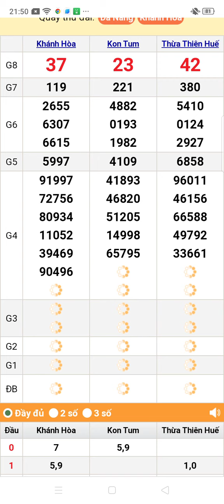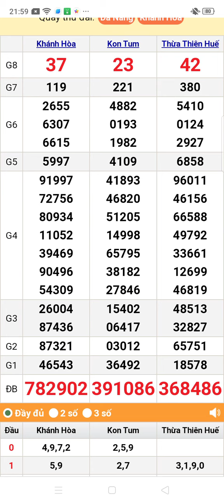quay thử xổ số miền Trung chủ nhật ngày 2/6/2024 Khánh Hòa. Kon Tum. Huế